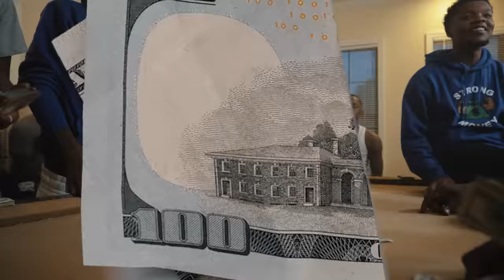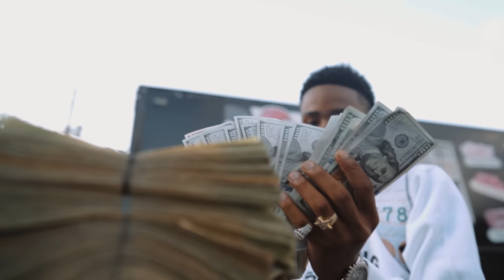Lil King Ft. Action Pack | Wita BankRoll | Official Video | Shot By. LMB FILMZ